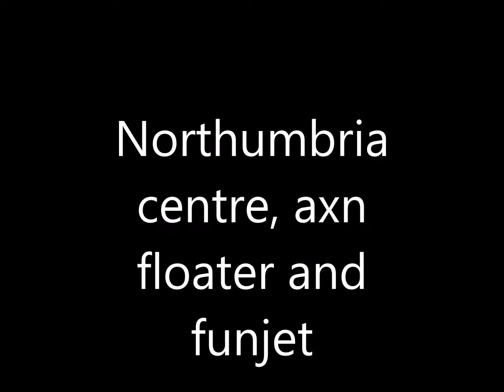northumbria centre, rc planes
few of us flying and crashing our planes!